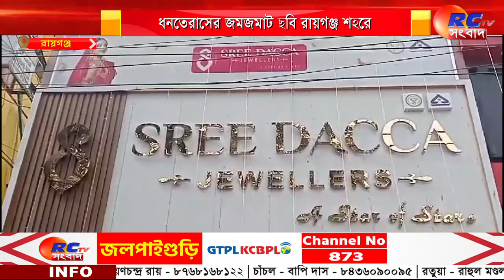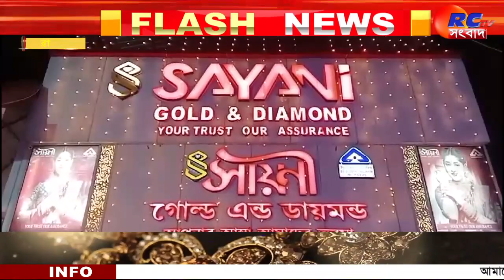Dhanteras | ধনতেরাসের জমজমাট ছবি রায়গঞ্জ শহরে